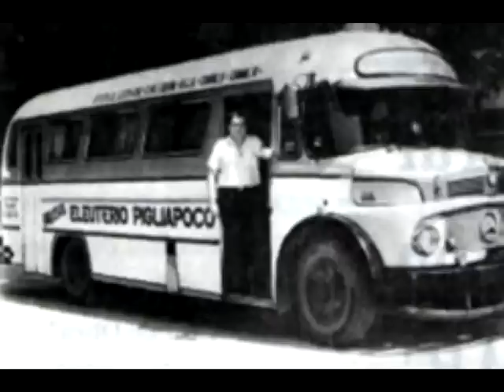Eleuterio Pigliapoco - La Cumparsita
Intérprete: Eleuterio Pigliapoco
Título: La Cumparsita - Tango (Gerardo Matos Rodríguez)
Recita: Omar Farina